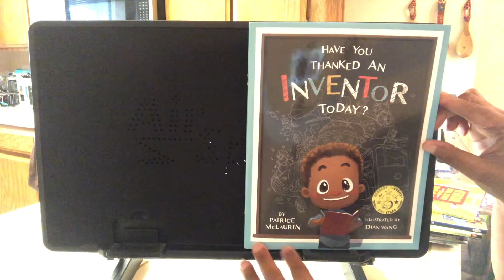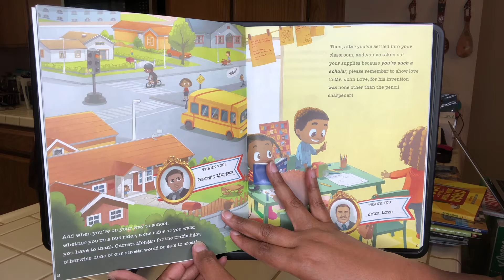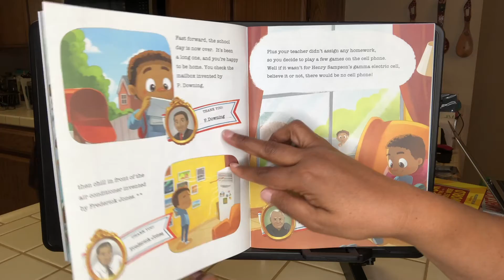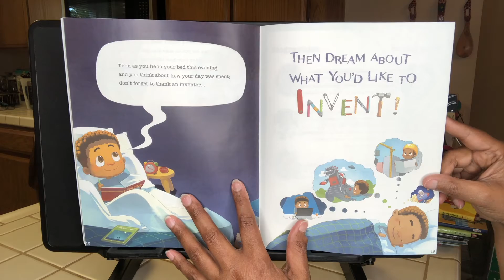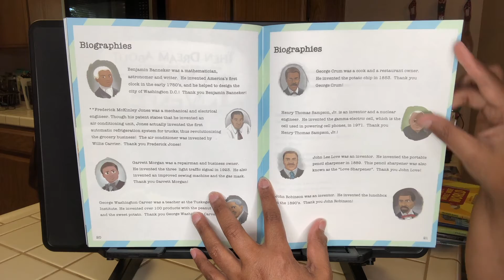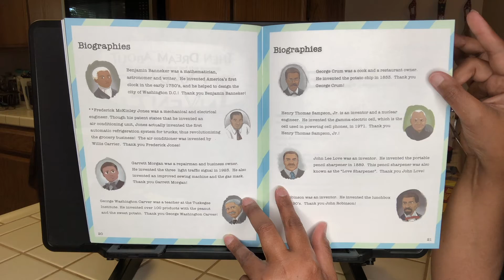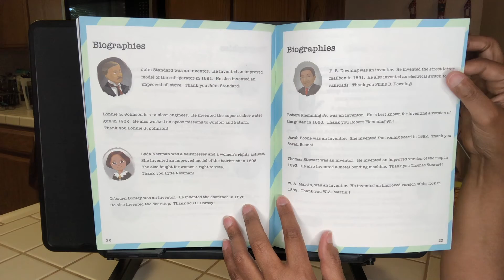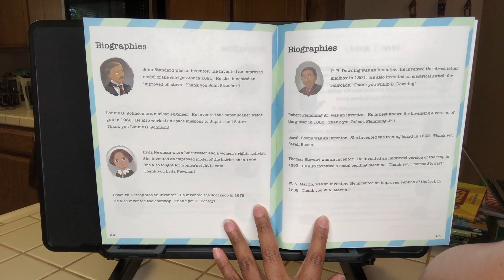HAVE YOU THANKED AN INVENTOR TODAY?